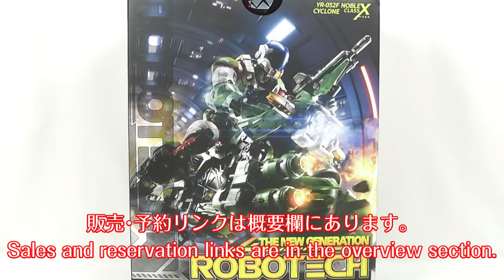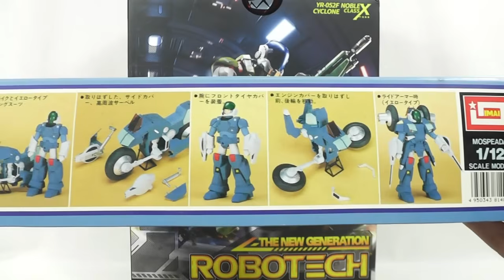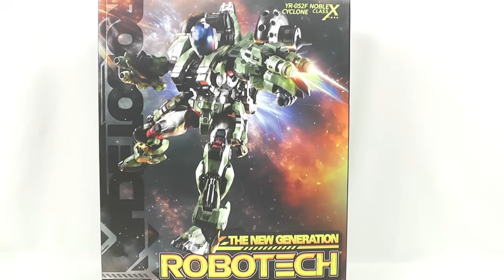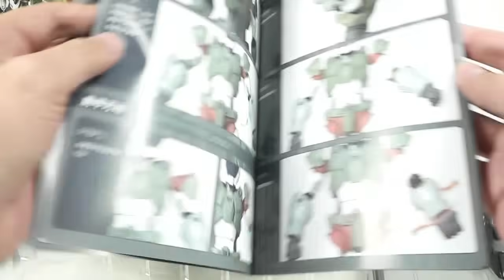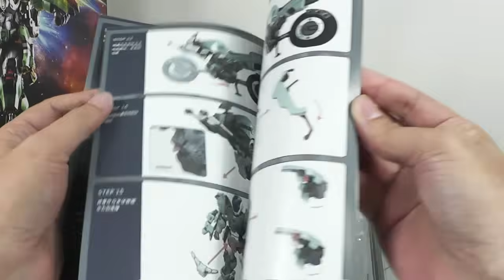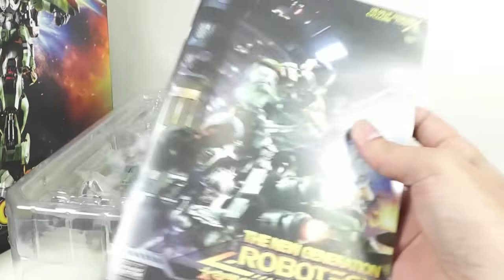《フィギュア》発売前レビュー 機甲創世記モスピーダ ライドアーマー《Robotech:The New Generation RIDEARMOR:Age15+》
MOSHOW TOYSさんより発売が予定されています「機甲創世記モスピーダ ライドアーマー」のご紹介です！
あの懐かしいモスピーダのライドアーマーの塗装済み完成品アクションフィギュアが、この令和の時代になって発売とは…僥倖です♪
厳密にはモスピーダでは無く、ロボテック:ニュージェネレーション版ですが、それはそれｗ
プロポーションや可動が良いだけでなく、ちゃんとバイク形態からパワードスーツ形態への変形･合体も可能。
それでいて自立の出来るバランスの良さや、27㎝を超えるボリューム感、非常に満足度も完成度も高い商品となっています。
であるが故に、そこそこ良いお値段をするワケですが、モスピーダを知っている方や変形･合体好きな方には是非お勧めしたいクオリティです。

モスピーダ ライドアーマー 商品ページ

Twitter(リクエストのＤＭなどお待ちしています)